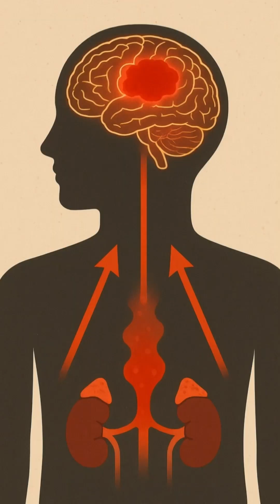Overwhelm? : The 3 Science Hacks to Reset Your Brain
Feeling overwhelmed and stressed? It's not just in your head—it's a massive cortisol dump!  Learn the 3 scientific hacks you can use right now to stop panic, activate your focus, and reset your brain chemistry in under a minute.

HACKS COVERED:

The Dopamine Trick (2-Minute Rule)

The Brain Dump Fix

The Cortisol Off-Switch (Box Breathing)